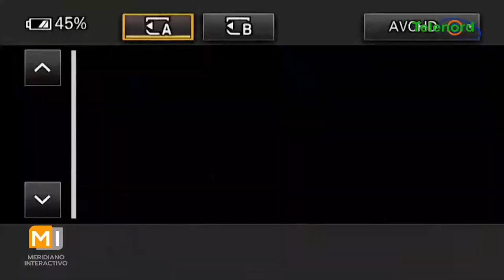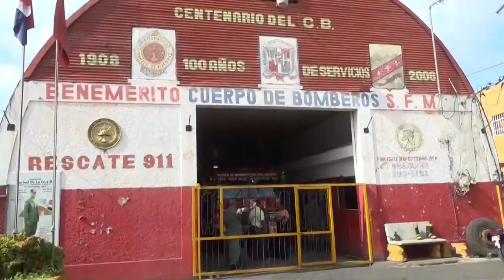Director del Distrito Municipal de Quitasueño (Bajos de Haina) muestra solidaridad ante tragedia